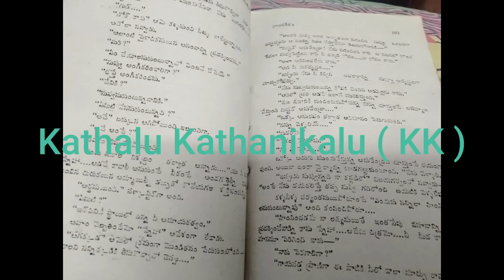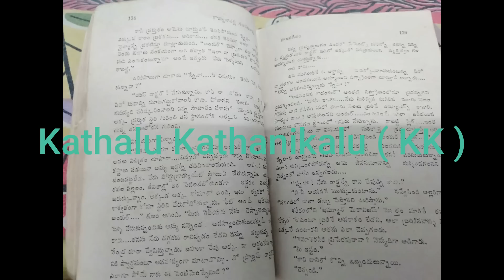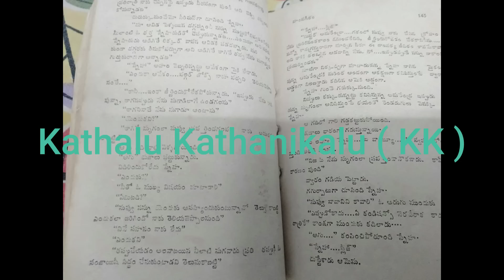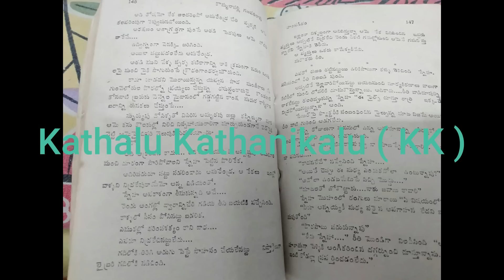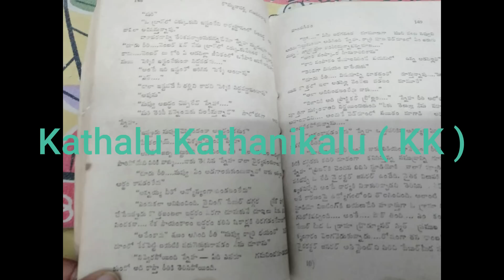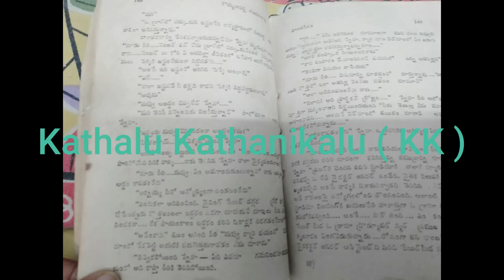హంసగీతం | Part - 3 | Hamsa Geetham | Kommanapalli Ganapathirao | Telugu Audio Novel Read by Radhika